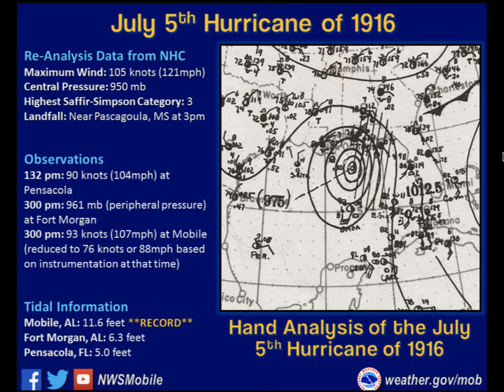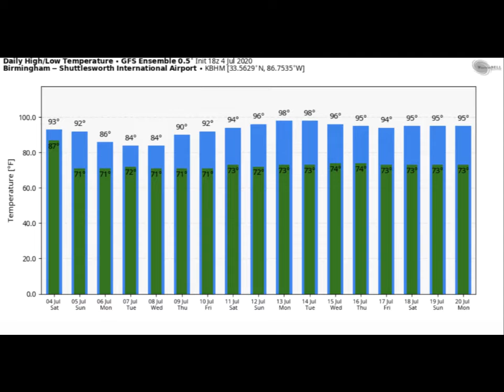Weather Xtreme Video for Sunday, July 5, 2020